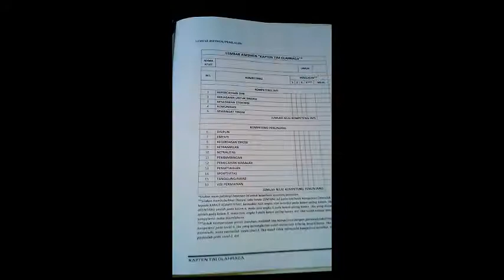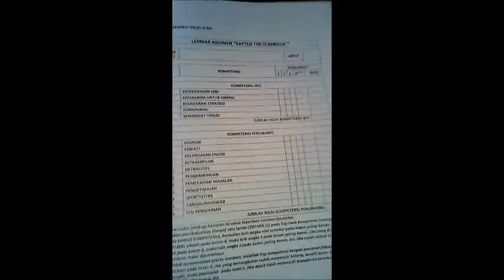WOW! HEBAT! KAPTEN SEPAKBOLA KAPTEN TIM OLAHRAGA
BAGAIMANA menjadi seorang KAPTEN SEPAKBOLA atau Kapten Tim Olahraga beregu lainnya. Dilengkapi dengan KRITERIA  seorang KAPTEN TIM yang EFEKTIF dan HEBAT (Pengetahuan, Keterampilan dan Sikap), dan LEMBAR PENILAIAN terhadap CALON KAPTEN TIM.